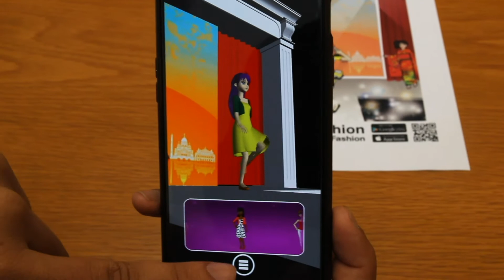Quiver Fashion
Quiver Fashion is a brand new addition to our app collection bringing the same magical augmented reality colouring experience but introducing new features previously not seen in Quiver or Quiver Education.

Quiver Fashion is free to download. Children can print Fashion coloring pages, color them in then bring them to life using the Quiver Fashion app.